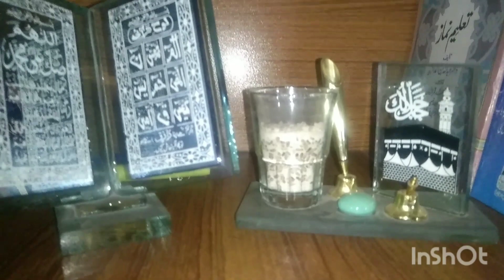Meri aaj pure din ki rotin🌧️🌦️ Barish mein kapde dhone 🔥 aalu aur pariyon ke sabji banaye